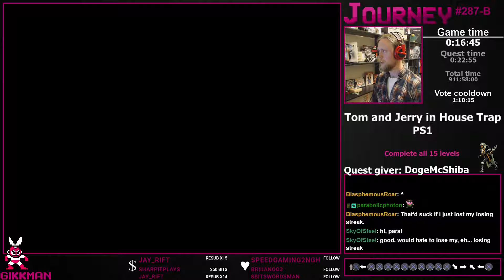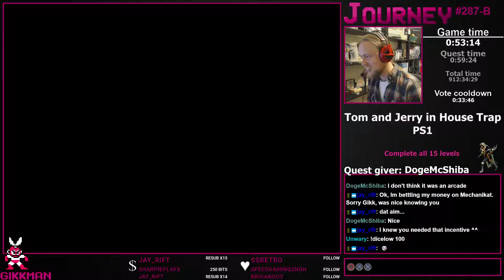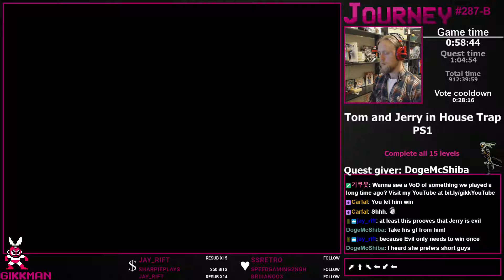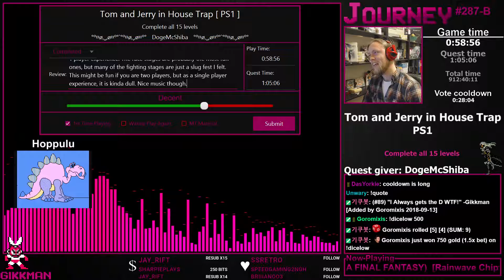Tom and Jerry in House Trap [PS1] - Journey #287-B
Tom and Jerry in House Trap is a pretty strange concoction. Somewhat in the similar genre as Spy vs Spy, this game pits Tom and Jerry against one another in a series of matches where you are to (mostly) beat the other senseless faster than getting beaten yourself.  To your help you pick up various weapons scattered throughout the stage such as brooms, frying pans and the occasional cake. A few of the stages are more race like, when you both try to achieve competing goals (wake the dog / make the dog sleep), but the general concept is still the same.

In all, this game is not very fun in the long run. The idea is novel, but it falls flat and quickly becomes a grind. The stages are not varied enough, the fighting is pretty flimsy and boring, and the stages gets repetitive. But a big plus for trying, the idea is sound and a few of the stages are actually quite amusing. Might be a really fun 2 player game, but the CPU isn't very smart.